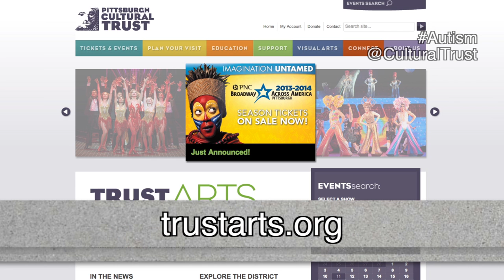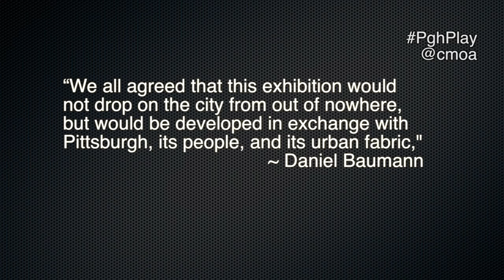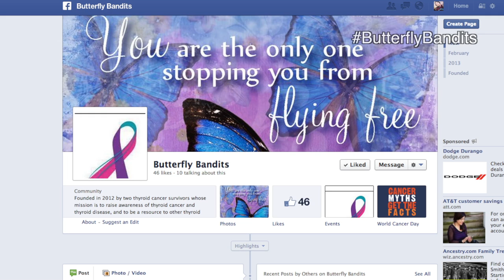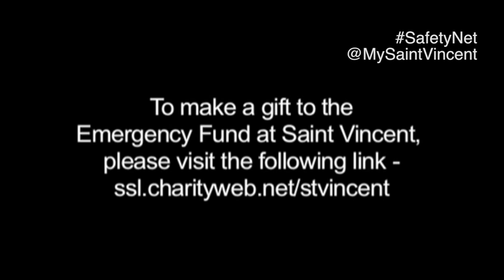Unsung 48: Butterfly Bandits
This week, we talk with a cancer survivor as we learn about Thyroid Cancer, and what is happening at UPMC and with the Butterfly Bandits to raise awareness, and learn more to identify it.  St. Vincent College also introduces you to their Student Emergency Fund in our contributed feature, and we check in on the Pittsburgh Cultural Trust's autism friendly production of The Lion King, the Carnegie Museum of Art's new playground project, and events from around the area.